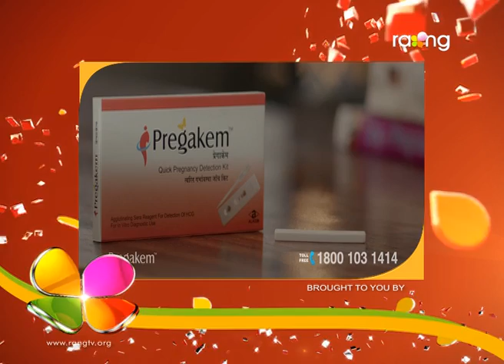Bharaghar | 31st March | Full Episode | No 525